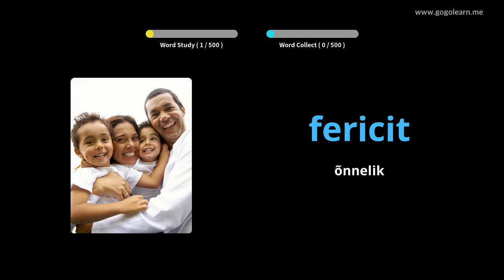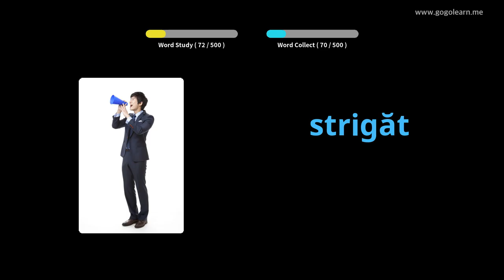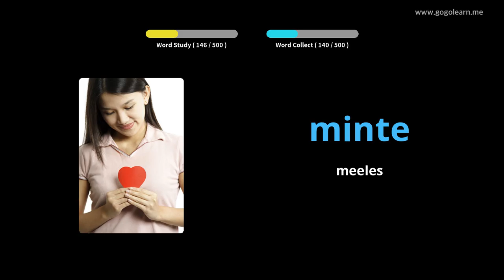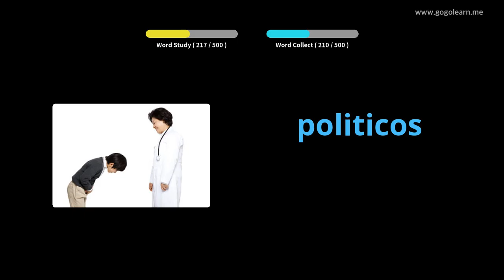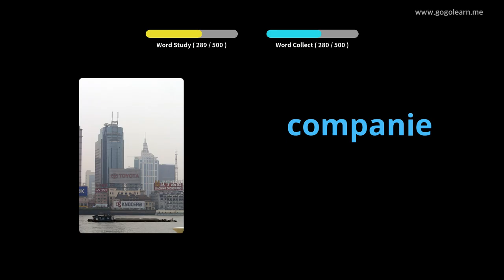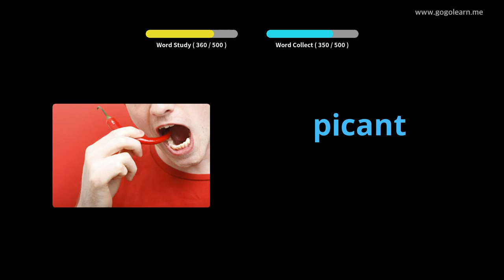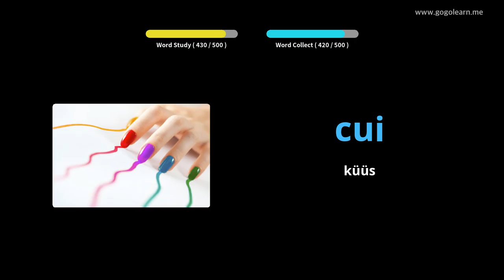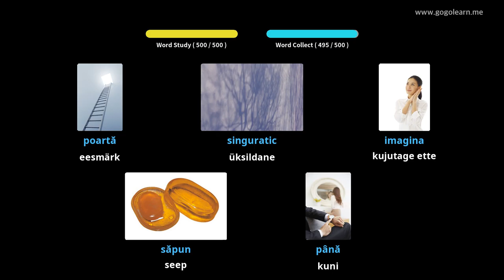Rumeenia sõnavara põhikool | Golearn